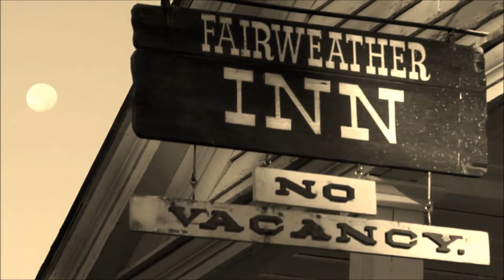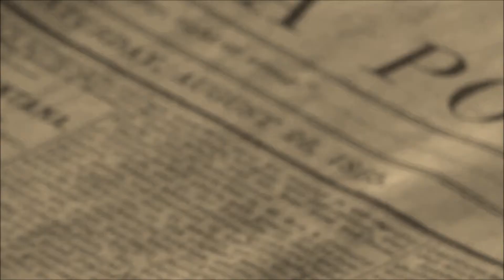Mickey Bavington - It's so Easy - Original Song